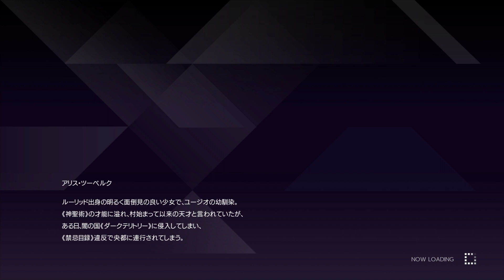ソードアート・オンライン アリシゼーション リコリス プレイ動画6【北セントリア帝立修剣学院 人界歴380年3月(昇級試験)】